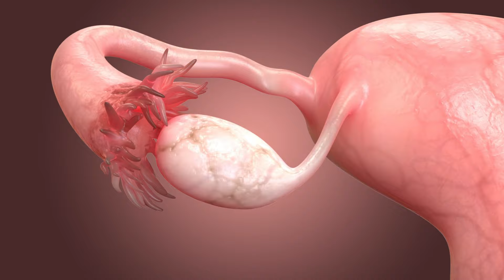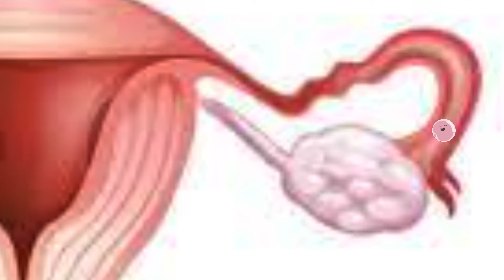Sistem Reproduktif Lelaki dan Wanita : Apa Perbezaannya?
Fahami bagaimana struktur sistem pembiakan lelaki dan wanita disesuaikan untuk fungsinya